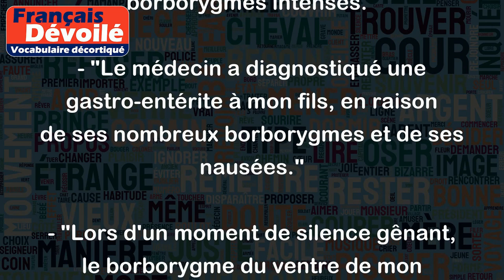Borborygme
Le mot "borborygme" désigne un bruit que l'on entend dans les intestins ou l'estomac, généralement causé par la digestion des aliments. C'est un bruit sourd et ronronnant qui peut parfois être audible à l'extérieur du corps.
Voici quelques exemples d'utilisation du terme "borborygme" :
- "Après avoir mangé une pizza bien chargée, j'ai été pris de fortes douleurs abdominales accompagnées de borborygmes intenses."
- "Le médecin a diagnostiqué une gastro-entérite à mon fils, en raison de ses nombreux borborygmes et de ses nausées."
- "Lors d'un moment de silence gênant, le borborygme du ventre de mon collègue a retenti, déclenchant les rires de l'assemblée."